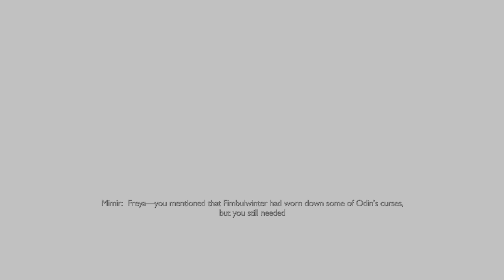God of War Ragnarök Platinum Playthrough part 36